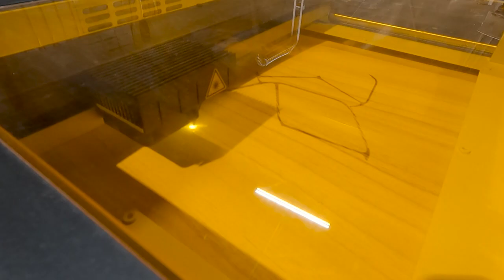wooden surfboard bulid - Fish 6 24 2.7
ssd 날아가는 바람에 영상이 부족하네요.
복구해서 건진걸로  편집했습니다.